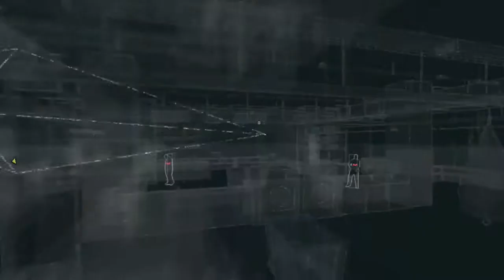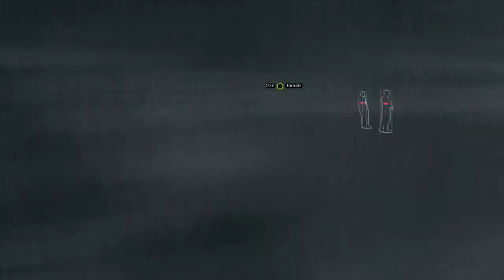Let's Watch Dogs! Episode 6 w/Stevey - Stuck Behind Bars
Sorry this one is late, I was busy all morning and completely forgot to upload it! My mistake.